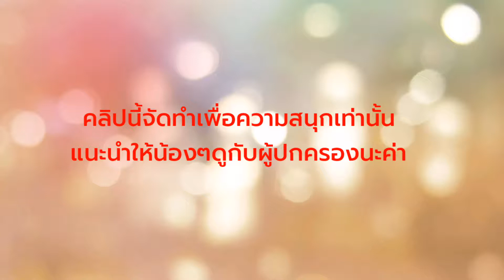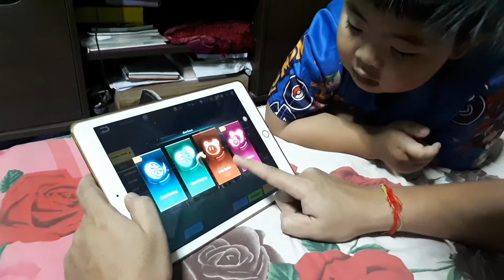เกมส์แข่งรถในมือถือมันมากๆ Iไอเดียคิด tv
ให้ด้วยนะค่ะ แล้วมา "คอมเม้นท์" คุยกัน อิอิ

อย่าลืมกดติดตาม เพื่อไม่พลาดคลิปใหม่จากไอเดียคิด tv ทุกสัปดาห์นะค่ะ

ติดตาม พูดคุยกับน้าเปิ้ลได้ที่นี่เลย

เบอร์โทร : 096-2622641
Line : plecg